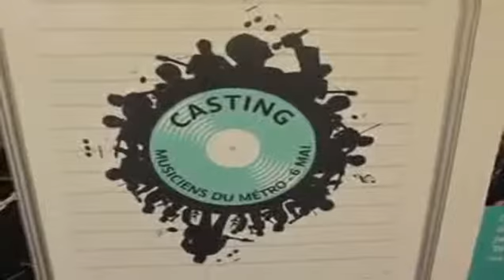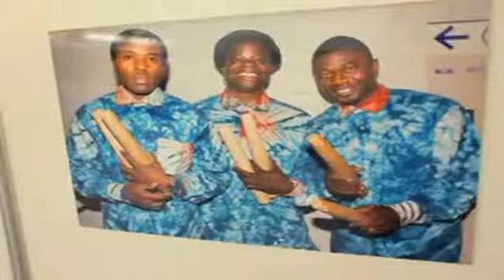solidays-casting-des-musiciens-du-metro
Mai 2010 : Casting parmis des musiciens du métro qui permettra au jury de choisir les 3 groupes qui joueront au festival Solidays les 26, 27 et 28 juin. Source